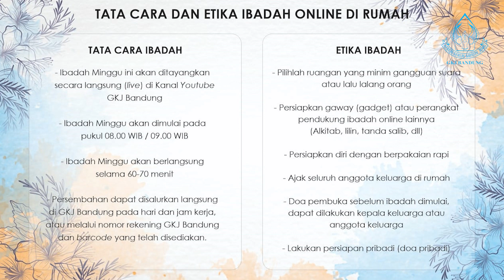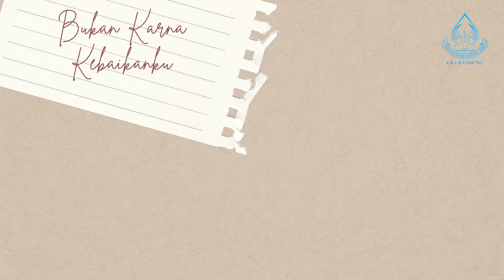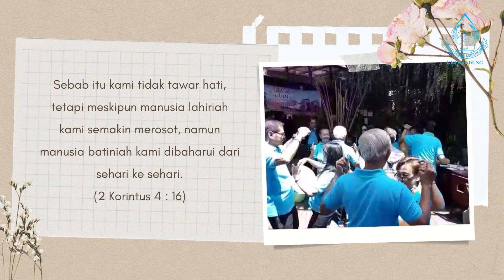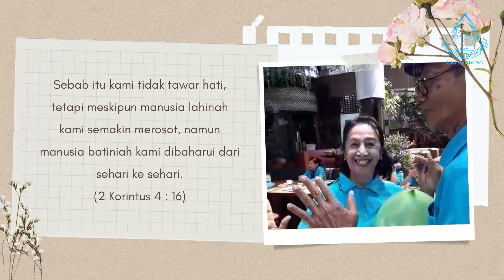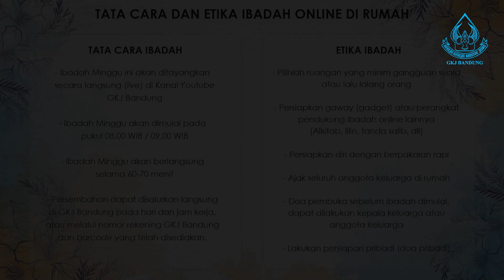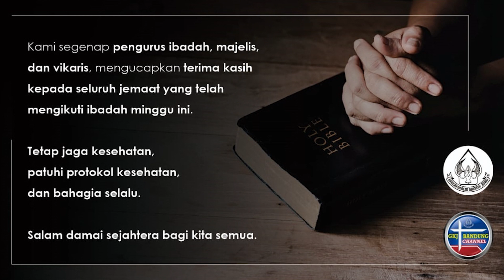IBADAH MINGGU 8 AGUSTUS 2021 GKJ BANDUNG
TEMA : “YESUS KRISTUS ROTI HIDUP”

Pelayan Frman : Pdt. Yohan Purwanto

Gereja Kristen Jawa Bandung
Jalan Merdeka Nomor 28 Bandung